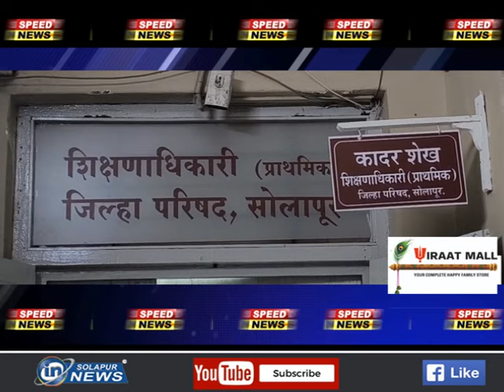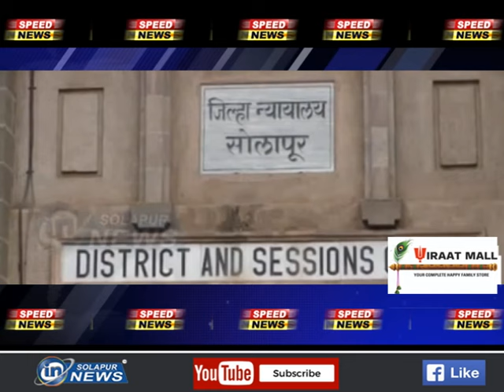SPEED NEWS | 28 11 2024 | IN SOLAPUR NEWS